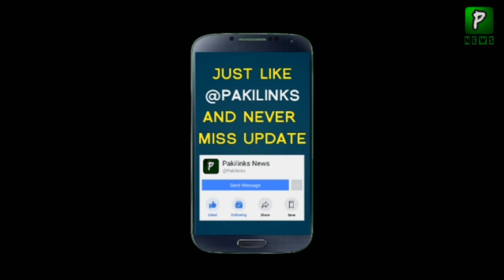جس نے بابری مسجد شہید کی اس کے بیانات سنے || مسلمان ہو گیا تھا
Babri Masjid latest news and updates today